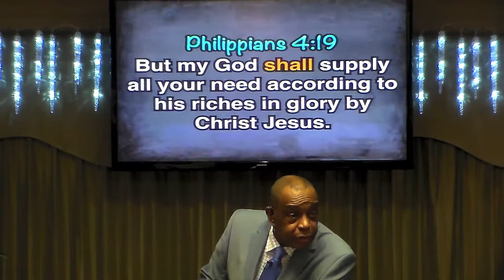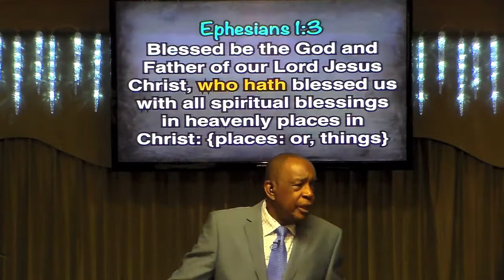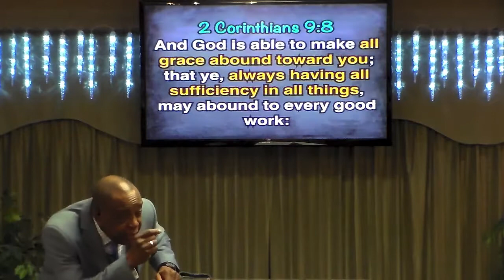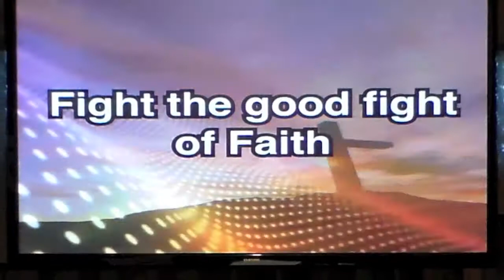"My God - Shall and Did" - The eWORD Message for April 17, 2015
Pastor Scott discusses the difference between what God SHALL DO and what God HATH DONE.